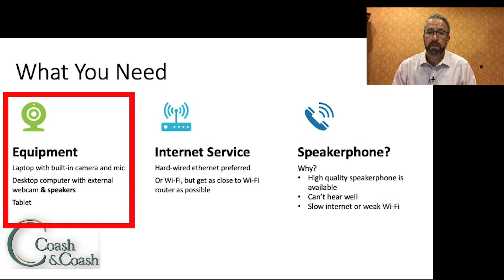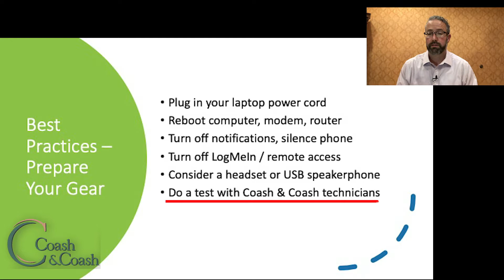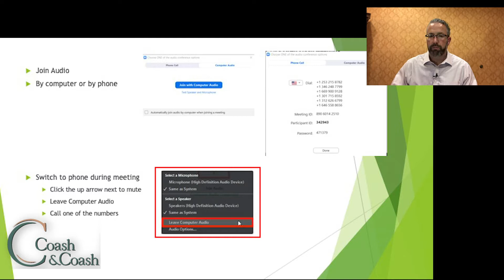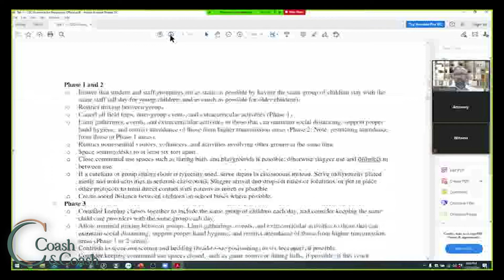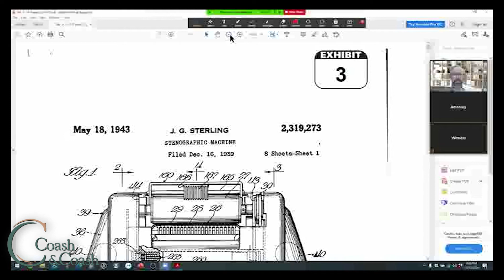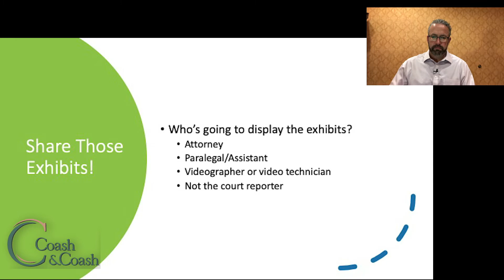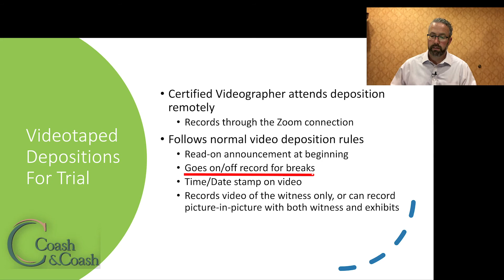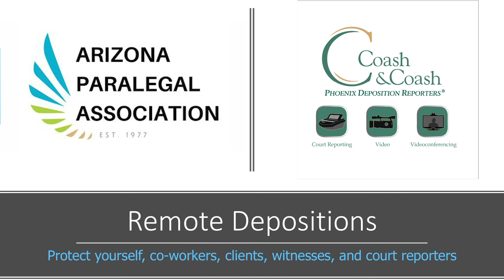Remote Deposition CLE from the Arizona Paralegal Association and Coash & Coash Court Reporting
We are happy to present this 50 minute CLE presentation to the members of the Arizona Paralegal Association.  This CLE covers the basics of remote Zoom depositions, sharing and annotating exhibits through Zoom, and tips and tricks to improve the audio and video of Zoom depositions to make them go more smoothly.